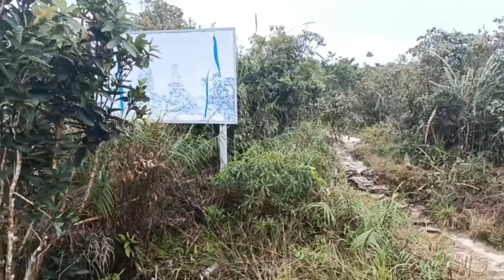Veal Pouch Waterfall and Bokor mountain Trip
Unforgettable Trip in 2022-Hope you'll enjoy with us.
We'll see you in the next videos. Peace out !